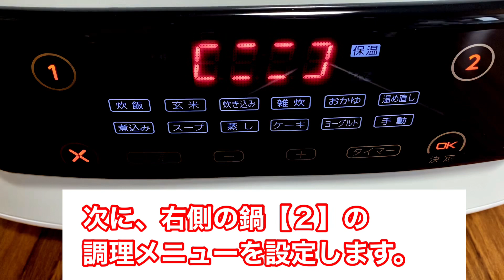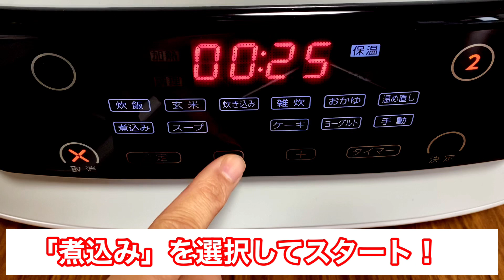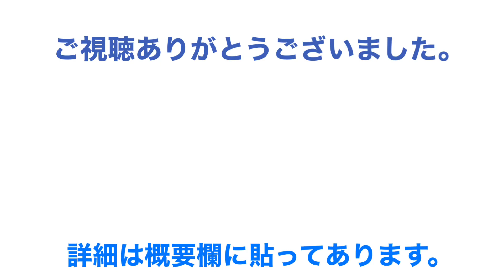ツインシェフでカレーライスを作ってみました（ご飯とカレーを同時に調理）！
ツインシェフでカレーとライスの同時調理に挑戦しました。炊飯もカレーも自動調理メニューでできるので、材料をいれてボタンを押したら、あとはほったらかしです。

ご飯もカレーも美味しくできました。カレーが鍋へこびりつくこともありませんでした。

炊飯（2合）は約30分、カレーは煮込みメニューで約1時間（予熱20分＋調理40分）かかりました。なので、同時にスタートするとご飯のほうが30分位早くできあがります。

ツインシェフ公式動画（ショップジャパン）